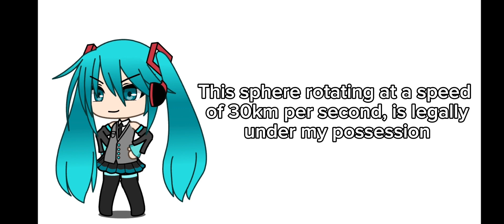World is mine but it gets more verbose (og in desc)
Original: @Codemonkey3